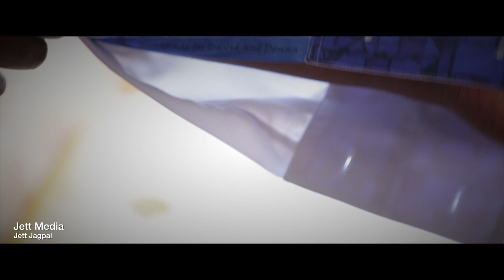England to Spain July 2015 Wedding - Jett Jagpal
Cinematic filmed by Jett Media
Directed by Jett Jagpal
32-34 Constitution Hill
Birmingham
B19 3JT
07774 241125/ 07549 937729